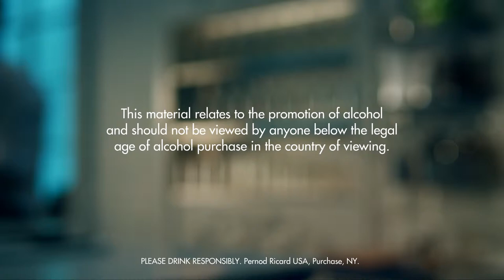ABSOLUT CHOCOLATE CAIPIROSKA DRINK RECIPE - HOW TO MIX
Muddle lime in a rocks glass. Fill with crushed ice. Add chocolate liqueur, lime juice and Absolut Vodka. Stir.

INGREDIENTS
4 Parts Absolut Vodka
2 Parts Chocolate Liqueur
1 Part Lime Juice
4 Quarters Lime
Crushed Ice